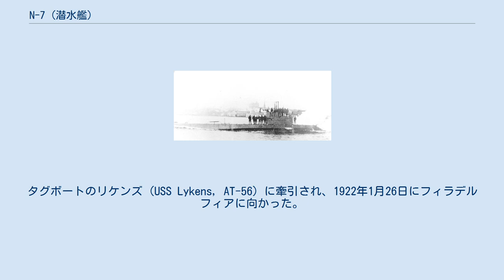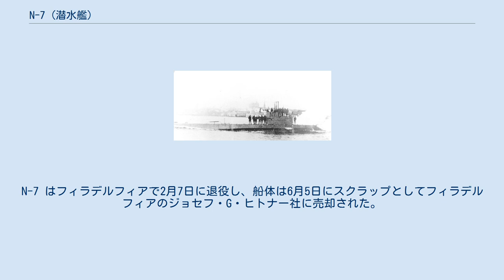N-7 (潜水艦)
N級潜水艦_(アメリカ海軍)
N-7 (USS N-7, SS-59) は、アメリカ海軍の潜水艦。
N級潜水艦の7番艦。
 N-7 は1915年4月20日にコネチカット州ブリッジポートのレイク・トルペード・ボート社で起工した。
1917年5月19日にフランク・ミラー夫人によって進水し、1918年6月15日に艦長ウォルター・S・キャス大尉の指揮下就役した。
 レイク・トルペード・ボート社で建造されたN級潜水艦はシアトル・コンストラクション・アンド・ドライドック社で建造された同級の他の艦と仕様が僅かに異なり、しばしば別の艦級と見なされた。
 コネチカット州ニューロンドンでの艤装後、N-7 はニューイングランド沖を哨戒し、ドイツのUボートの攻撃から船団護衛を担当、9月17日にニューヨークに到着し維持作業に入った。
10月24日にニューロンドンに帰還し、1919年6月21日まで同地に留まった。
その後拡張オーバーホールのためペンシルベニア州フィラデルフィアに向かった。
作業完了後1920年3月31日にニューロンドンに帰還、6月7日に予備役となるまで同地に留まった。
 1921年は予備役のままニューロンドンに留まったが、その間しばしばマサチューセッツ州ボストンやロードアイランド州ニューポートへの巡航を行った。
同年後半に主機が取り外され、新型のL級潜水艦に移植された。
タグボートのリケンズ (USS Lykens, AT-56) に牽引され、1922年1月26日にフィラデルフィアに向かった。
N-7 はフィラデルフィアで2月7日に退役し、船体は6月5日にスクラップとしてフィラデルフィアのジョセフ・G・ヒトナー社に売却された。